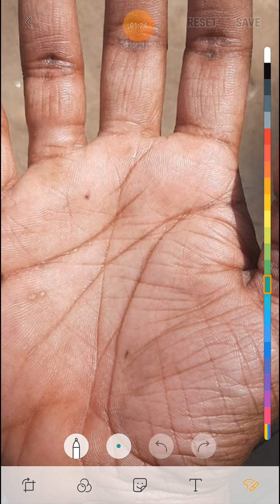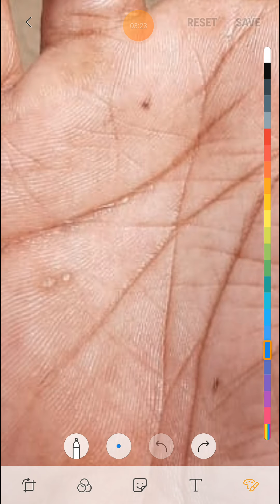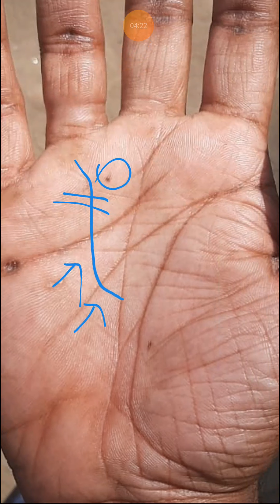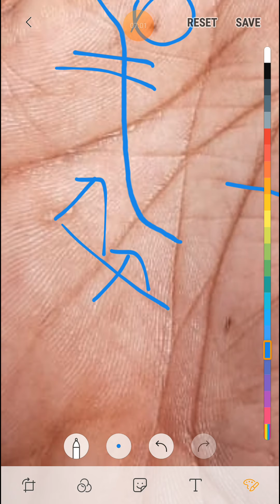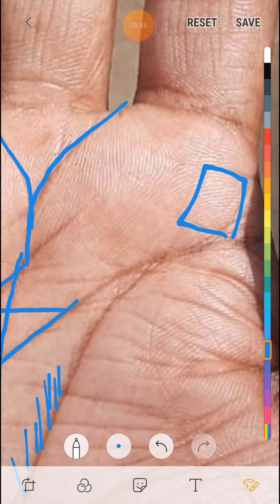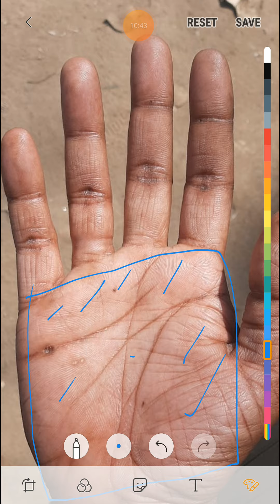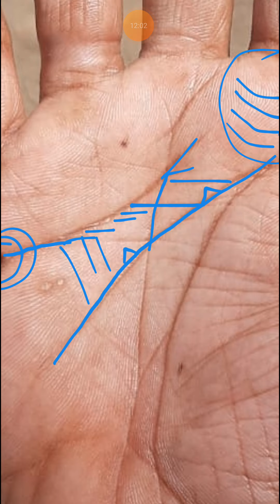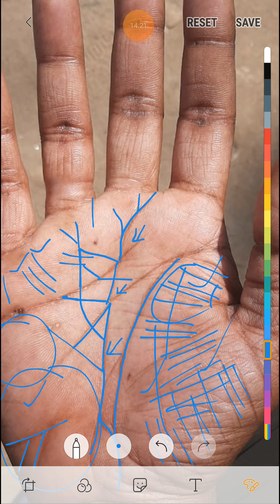ऐसी चमत्कारी भाग्य रेखा बहुत कम हथेली पर मौजूद होती है।।